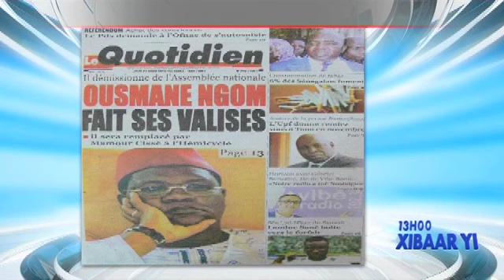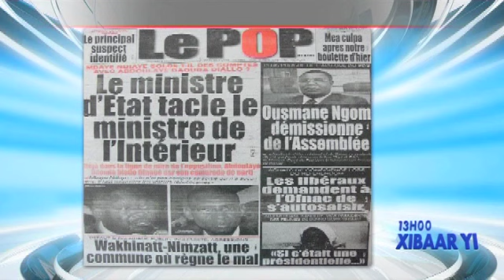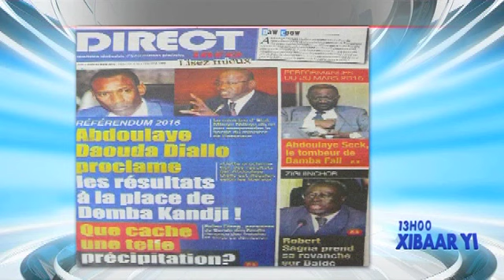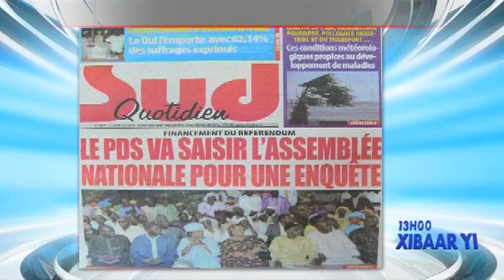Revue de presse du 24 mars 2016 - Presentation: Mamadou M Ndiaye